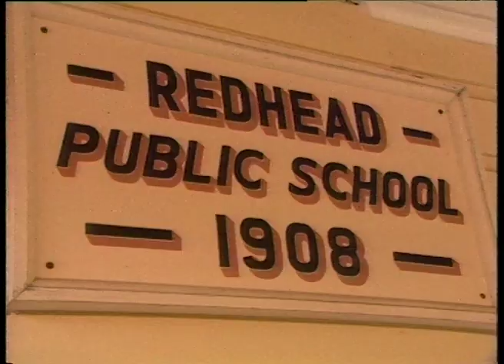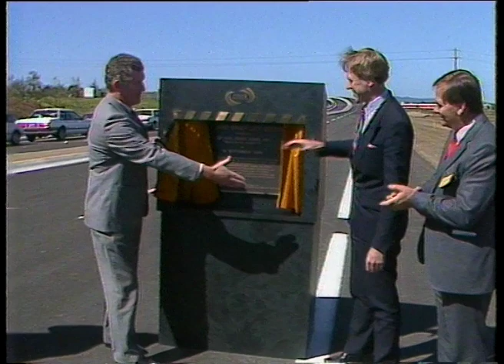5B 69 News item NBN Television August 1988